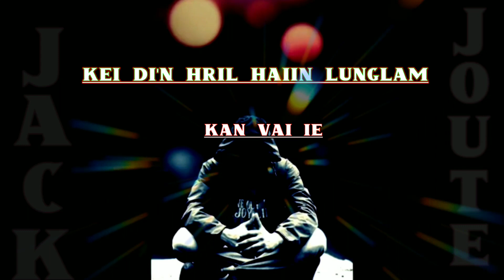B Lalsanglien Inbuon, kan kar hnuoi le van ang.